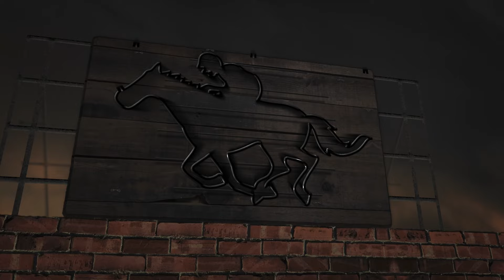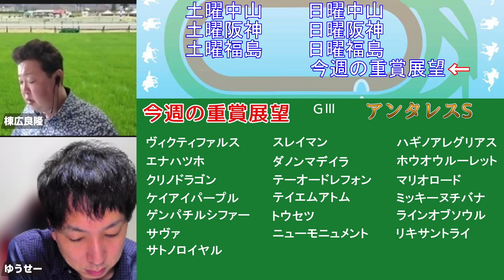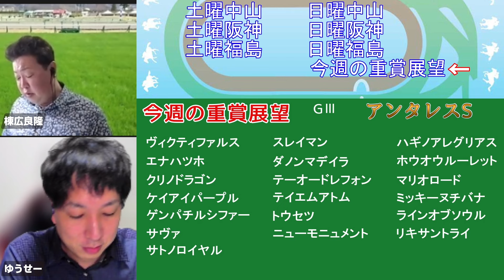棟広良隆の重賞展望！アンタレスS (GⅢ)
⭐⭐『2024春のＧ１パック』発売開始！

【本編】
棟広良隆の中央競馬”全レース”回顧！ライブ放送！2024/4/8 (桜花賞 阪神牝馬S NZT )

※JRAのHPにある出馬表と合わせてご覧いただくと効果的です！

⭐激走レンジ 究極ガイド

☆激走レンジ２！！

【出演】
棟広良隆

読むだけで上級者! 麻雀が強くなる即戦力講義 (マイナビ麻雀BOOKS)